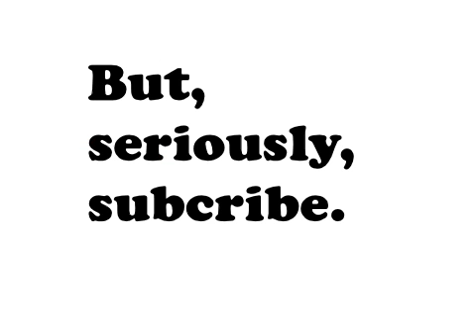The Egg Adventures-The Jump!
Egg jumps over Death Creak!